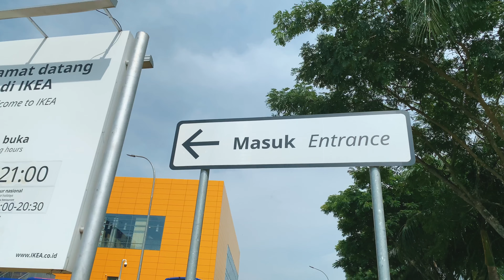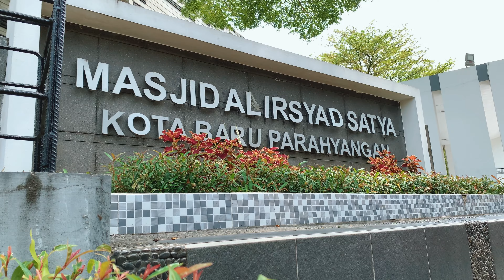KOTA BARU PARAHYANGAN Cinematic Video - Shot on iPhone Xr (4K 60fps)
Cinematic Video Shot on iPhone Xr (4K 60fps)

Kota Baru Parahyangan, Bandung Barat (18 September 2022)
Alamat : Jl. Naga Wijaya Wetan, Kertajaya, Kabupaten Bandung Barat, Jawa Barat